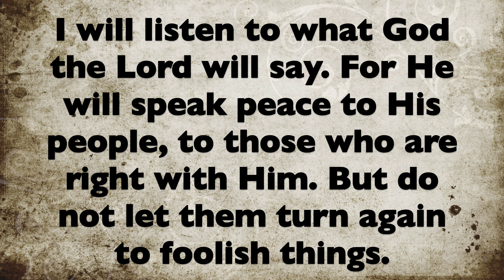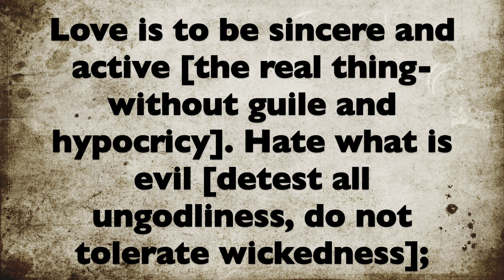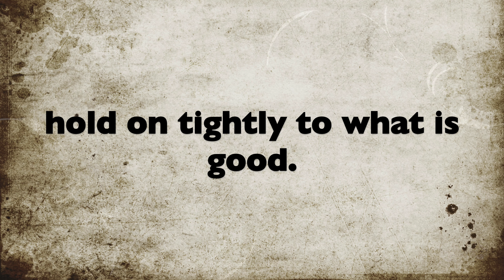TOLERANCE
God wants you distinguishable and able to measure His ways from others. Tolerating evil is a lifestyle that can shut the door to His grace.